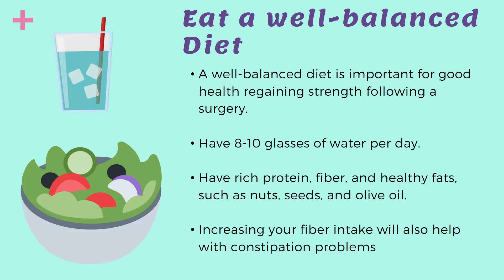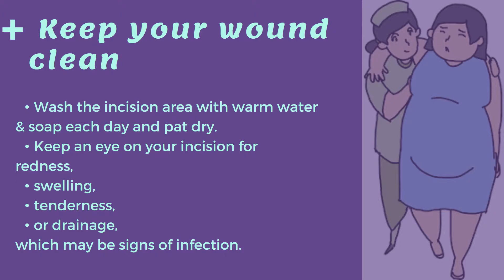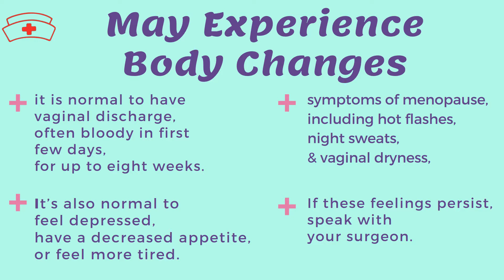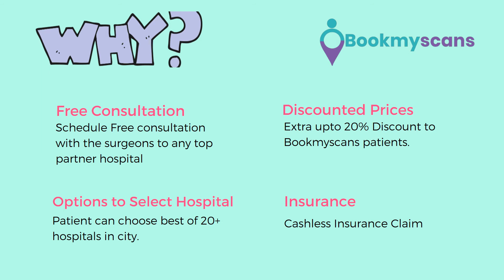How to recover after hysterectomy surgery? | BookMyScans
Recovery after hysterectomy surgery is very necessary because the body undergoes surgical menopause and the patient's body may experience hot flashes. So, walking is one of the best ways for the body to recover and heal. Avoid lifting objects heavier than 20 pounds for at least six weeks is another way. A well-balanced
diet is important for good health regaining strength following surgery. Sexual activity is not advised for at least eight weeks following surgery.